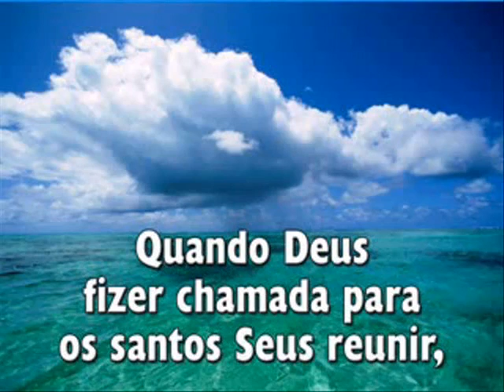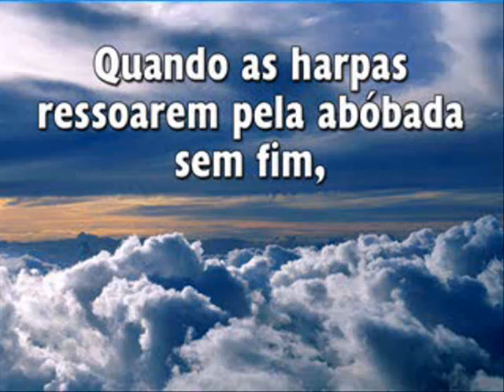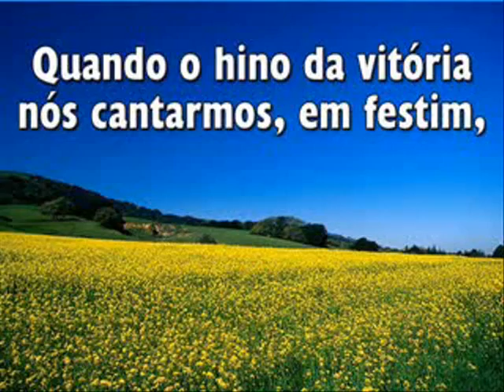Quando Deus Fizer Chamada, Hinrio Adventista Nº 127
Quando Deus Fizer Chamada, Hinrio Adventista Nº 127 com legenda